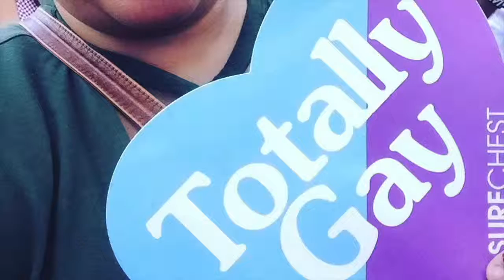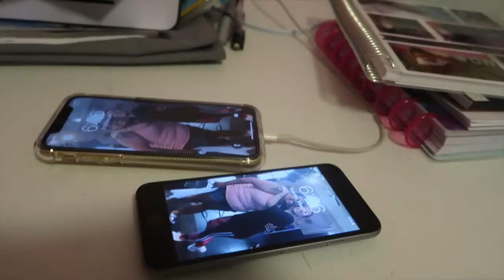So Much To Do So Little Time | Teischa Marie Vlogs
Equipment I use:
Canon G7X Mark ii
T6i Microphone
Studio Lights